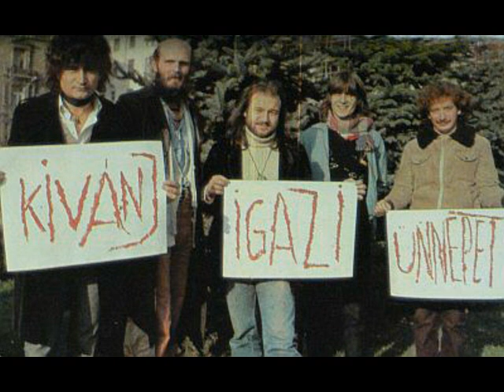BOSZIMIX -LEGENDÁS MAGYAR ZENEKAR.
LEGENDÁS MAGYAR ZENEKAR - GYÖNYÖRŰ DALOK ALKOTÓI:)

PIRAMIS

Fotók forrása -Internet